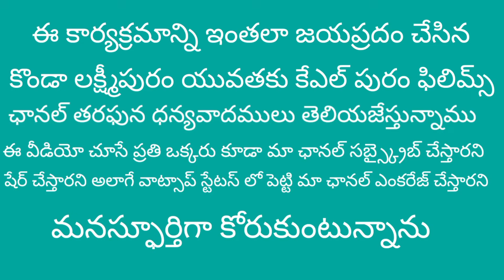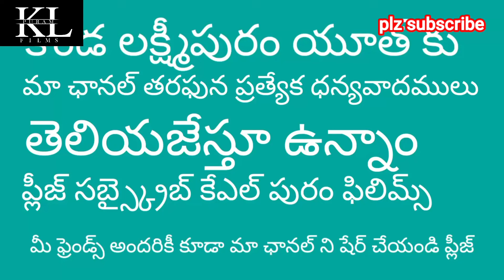కొండలక్ష్మిపురం లో రుషి evnts డాన్స్ బోగి రోజు నా 2023